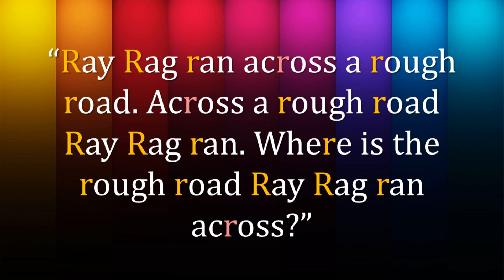TH sounds /ð/ and /θ/ (Exercise 1b)- We are practising! ""Ray Rag ran across a rough road. Across